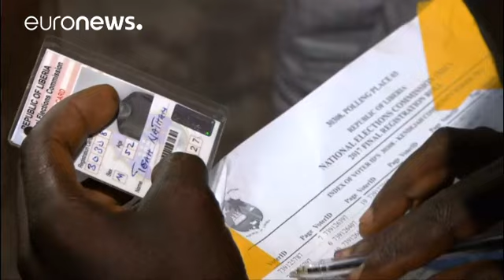Quem será o próximo presidente da libéria?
As urnas já fecharam mas o resultado só será conhecido nos próximos dias…